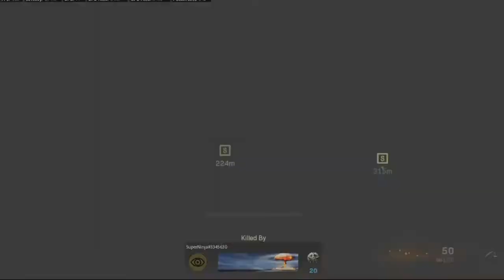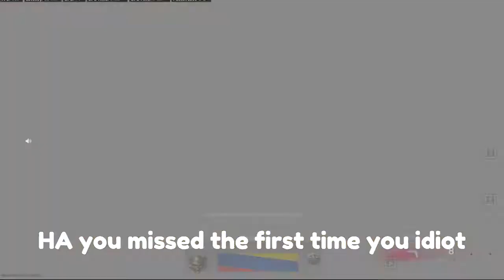Warzone Needs To Fix This